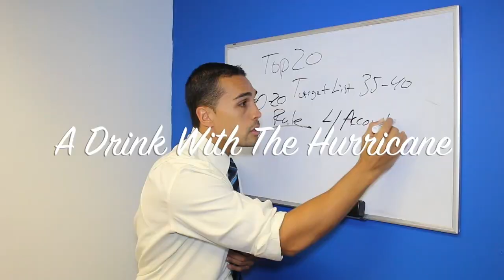Hiring a Marketing Rep? Are You Sure?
In this week's episode of A Drink with the Hurricane, Steve discusses the mindset when looking to hiring a marketing rep. Does this mean you no longer have to market? When am I ready to hire? What are the activities my marketing rep should be doing? All of these questions are answered and more!

On today's episode of A Drink with the Hurricane Steve the mindset of I hire a marketing person and I never have to market again.

I love the dramatizations and this one right here is another particularly common one that we see. We have many homecare business owners who call us for help and they keep saying I wanna hire a marketing rep, I don't like marketing, I don't want to market, I'm gonna hire somebody and let them do the marketing. And while that's all true and dandy in theory the truth of the matter is, if you hire a marketing representative it doesn't mean that you're never going to market again. Rather, your marketing representative is the leader of the pack, the front of the line, the person out there every single day marketing and setting up important busy, big meetings for you as the owner to accompany them on which will lead to multiple referrals in the next three to six month's time.

So, when you have a marketing representative you should still spend time with your rep in the field. Just like your scheduler, just like your recruiter, just like any other office position. You see those individuals on a daily basis, on a regular, consistent basis. Your marketing representative, however, should be out of the office, every day of the week. They should really only come into the office twice a week for a few hours to grab supplies, be a part of a meeting or two, and then be on the road the rest of the week. A full time marketer, 40 hours, should be on the road 32 to 35 hours a week.

As a new business owner with a new marketing rep in the first six months, you should plan to spend one day a week with your marketing representative. Now you may think, that sounds like a lot. One day a week? Well you gotta train this person. You gotta makes sure they're doing the right things. You gotta make sure that your reputation, 'cause your reputation is everything when it comes to getting referrals. You gotta make sure this person knows what they're doing, they're representing you the correct way, and what is the correct way? The way you want to be represented. And, the referral sources are receptive to this individual.

Now, you put it on your marketing representative to fill the day. Don't have a day and just go cold calling. For the first month, that's fine. But after that first month is over, your marketing representative should be setting up lunch-and-learns, should be setting up cups of coffee, where you're having a meeting with a potential power partner, or a meeting with a potential referral source over a cup of coffee somewhere. You should be going to networking events together, community events and sponsoring activities. That's five different things you could do and it's not your responsibility to fill the day, it's the marketing representative's responsibility to find all the things and fill it up, so that this way it's a productive day and a productive use of your time.